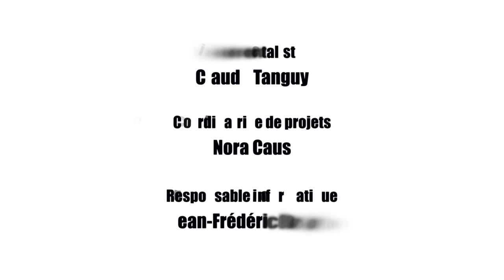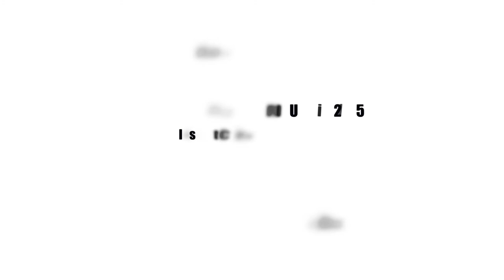E.BRANLY : L'expérience de 1895